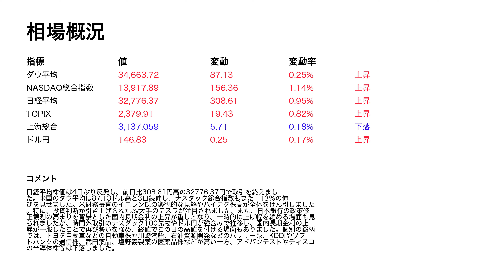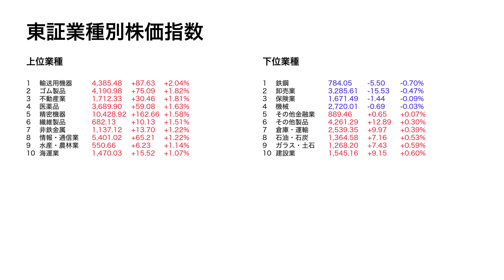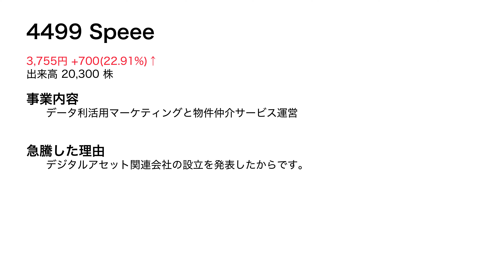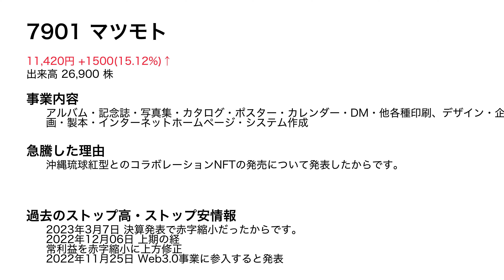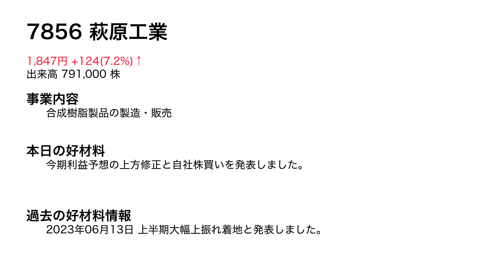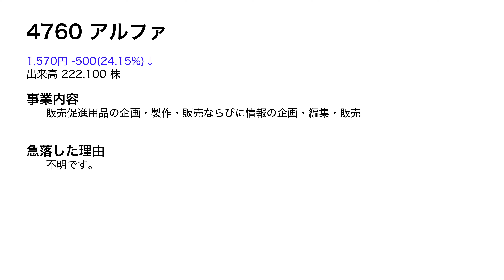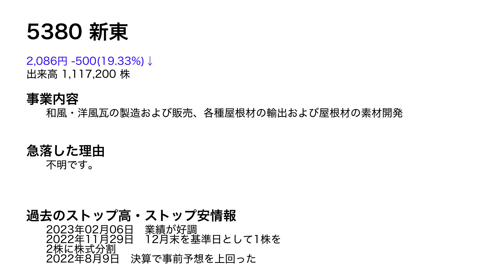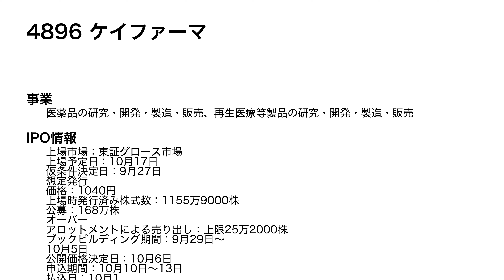2023.9.12 株式ニュース ストップ高・安・好材料銘柄、株主優待情報、IPO情報解説、明日の経済スケジュール！株式投資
株式投資ニュースとして、STOP高銘柄や話題の銘柄などの解説をしています

1382 ホーブ
2375 ギグワークス
2468 フュートレック
4499 Speee
6327 北川精機
7901 マツモト
3399 丸千代山岡家
8079 正栄食品工業
3246 コーセーアールイー
7856 萩原工業
6030 アドベンチャー
4174 アピリッツ
1436 フィット
3186 ネクステージ
3803 イメージ情報開発
4760 アルファ
5380 新東
9425 日本テレホン
3750 サイトリ細研
4896 ケイファーマ